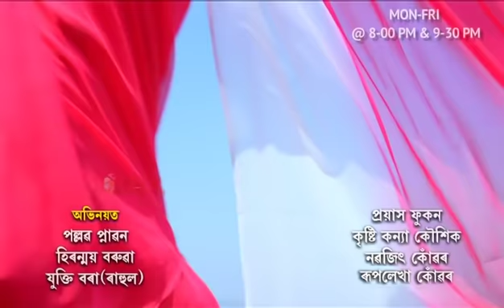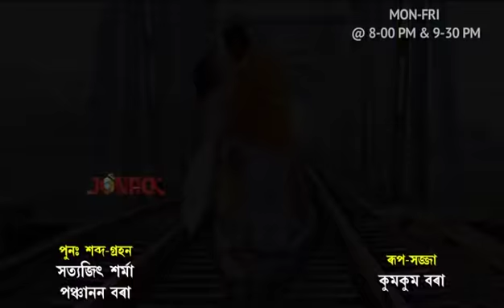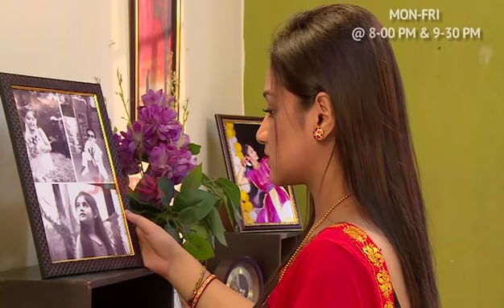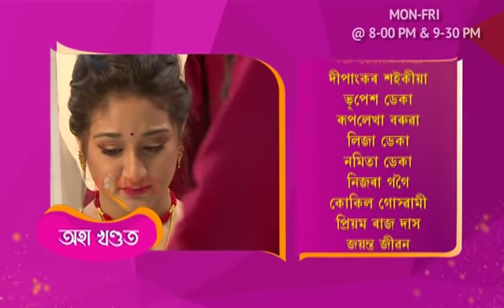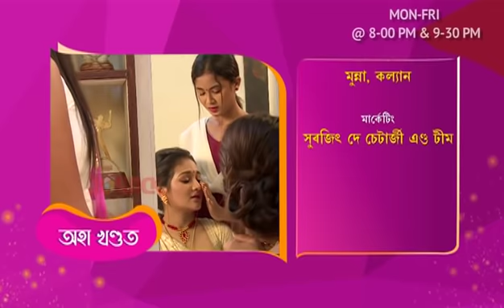অভিমানী অনুৰাগ || Abhimani Anuraag || Episode 24 || Assamese Serial || Jonack TV || 2022